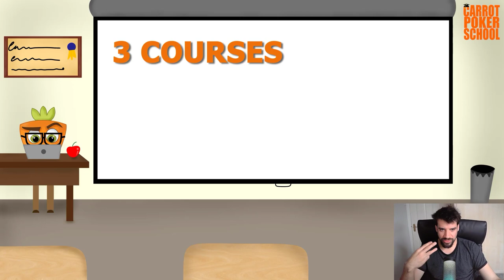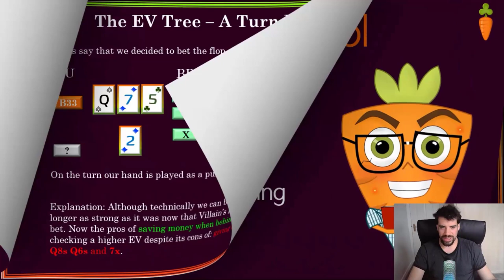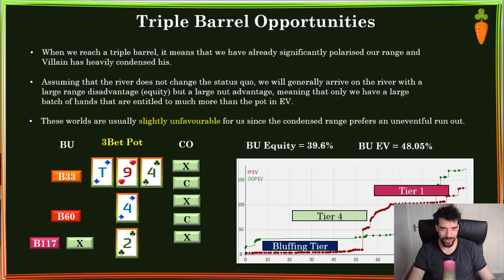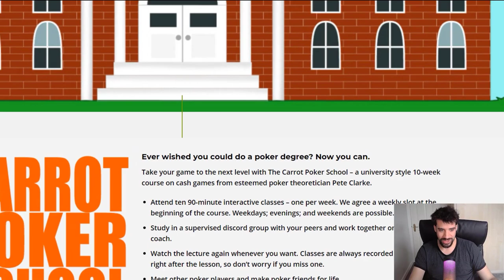Introducing The Carrot Poker School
🔗 Useful Links 🔗